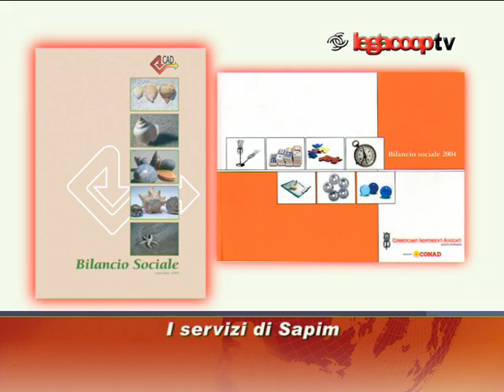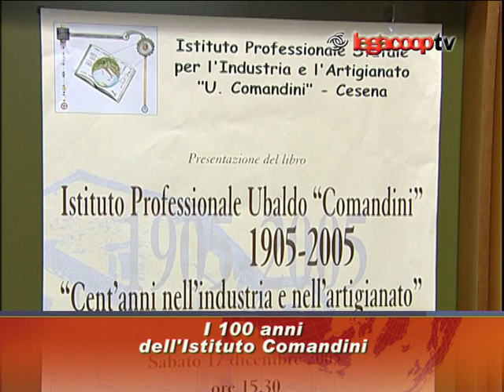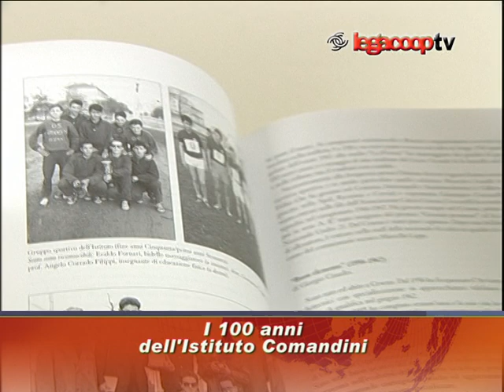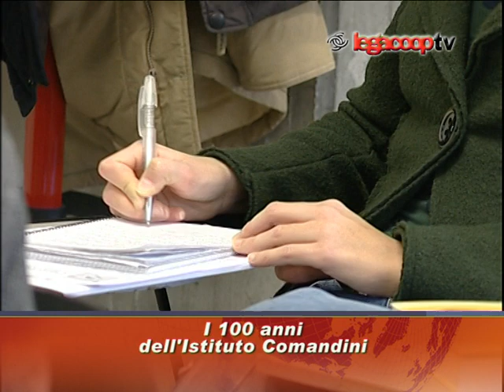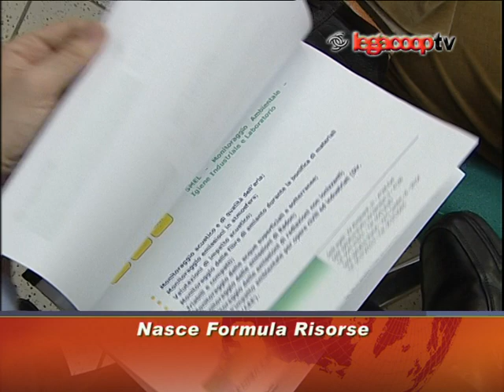Legacoop TV - 10/2005